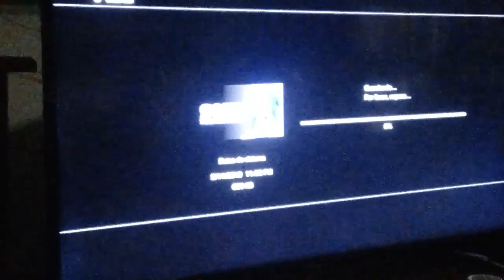ITS NO USE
Sonic 06 es el mejor juego de Sonic en la historia de todos los Sonic que alguna vez hicieron un Sonic 06

Nuestras redes